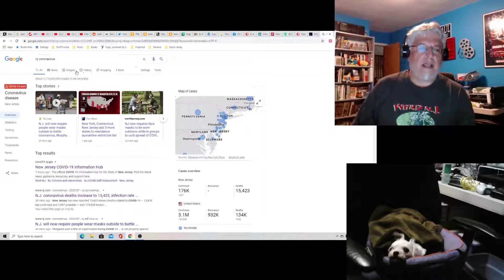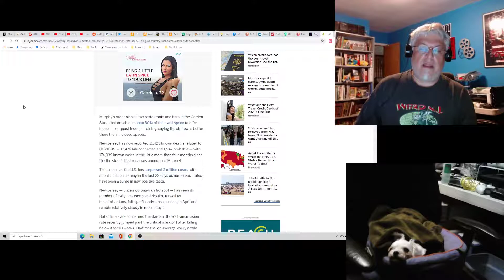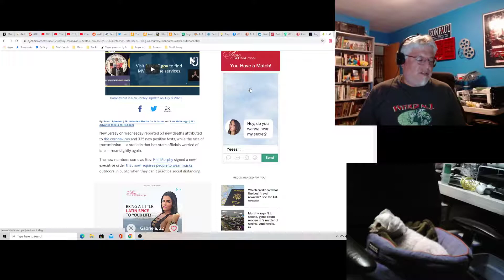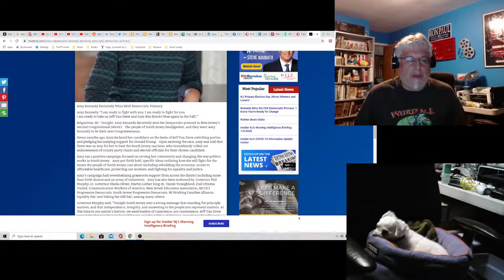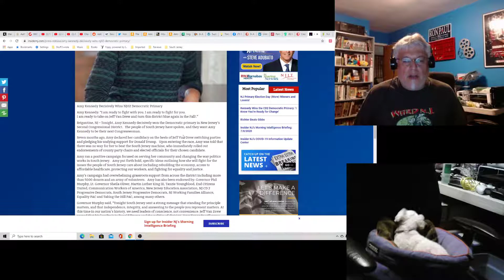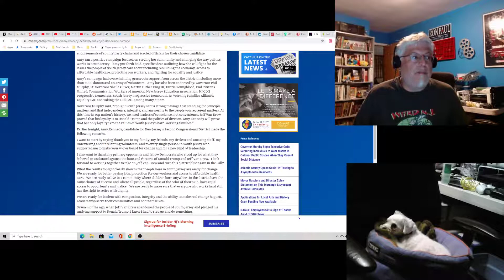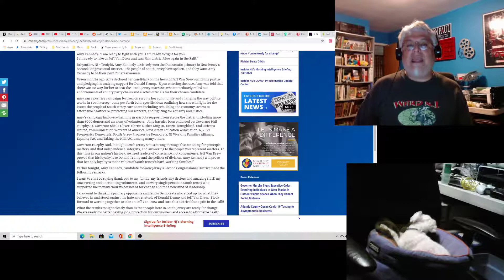Piney Podcast: The Politics of South Jersey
Politics, politics, politics--- South Jersey is mostly woods and beach, can't we just all get along?